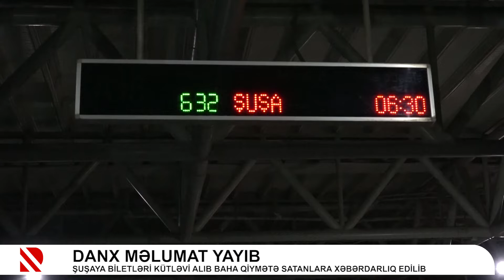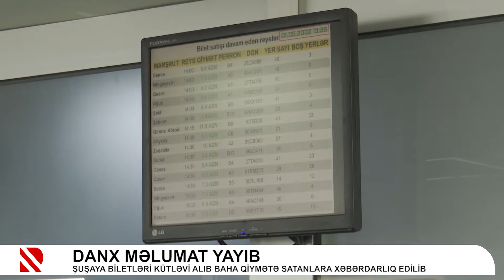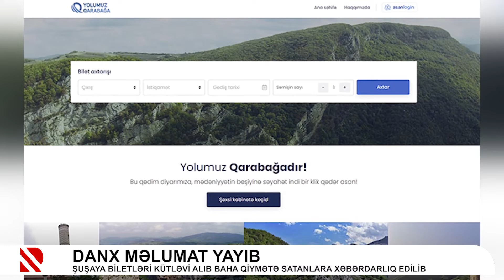Şuşaya biletləri kütləvi alıb baha qiymətə satanlara xəbərdarlıq edilib